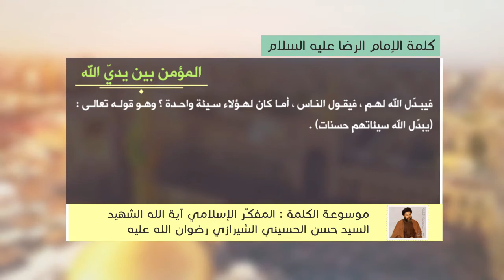كلمة الإمام الرضا عليه السلام - المؤمن بين يدي الله - آية الله الشهيد السيد حسن الحسيني الشيرازي